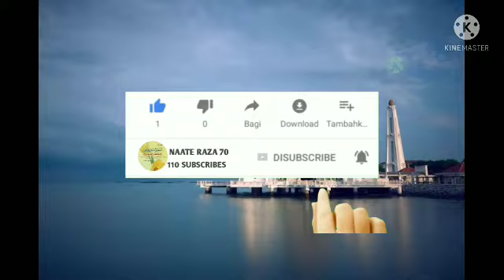munazra imame aazam aor daheriya, ka /raza khan/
munazra imame aazam aor dahriya ka